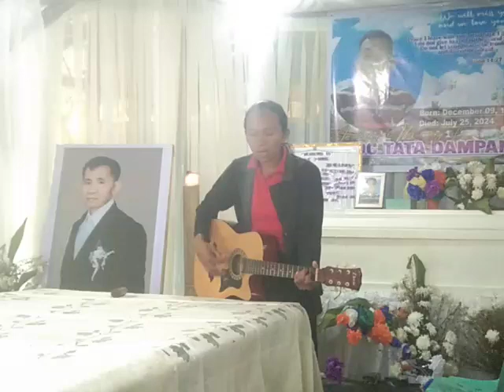HULING KANTA PARA SA AKING AMA😭 | Sarangan Vlogger